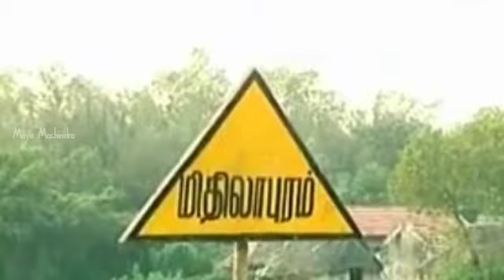Maya Machindra / 90's kids show